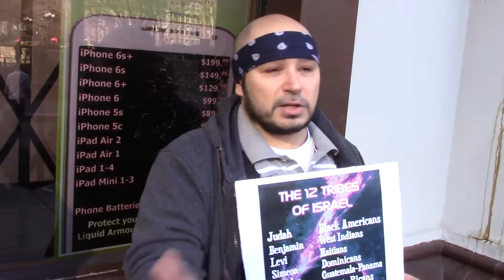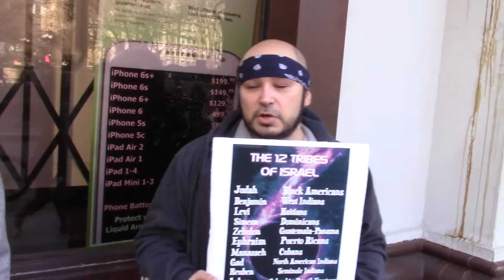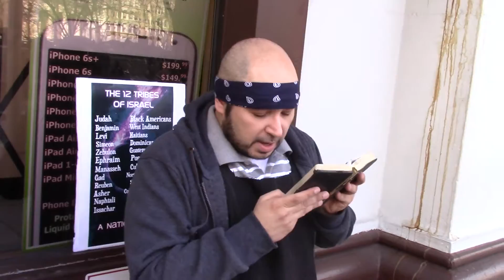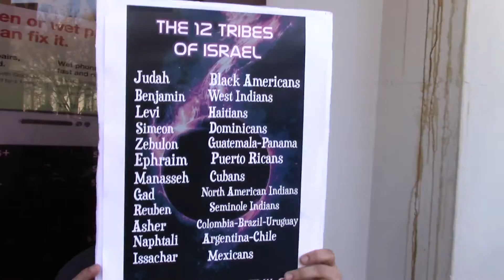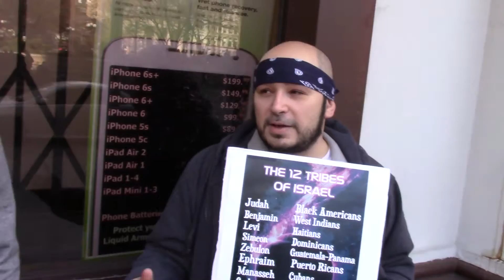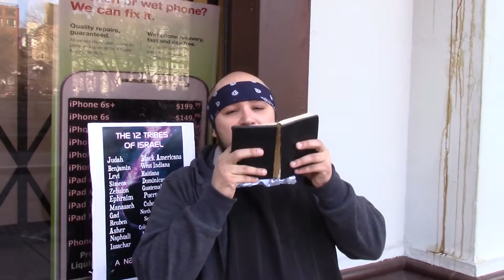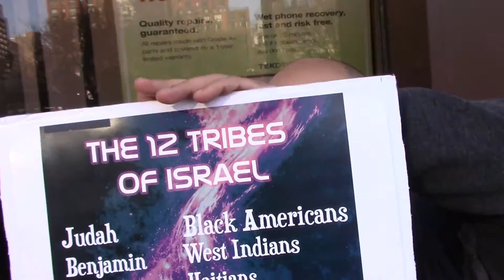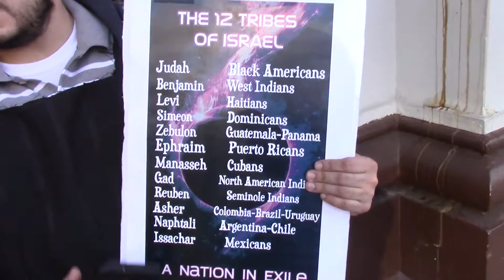Ezekiel 37-Yahawah wa Yahawashi is Going to use His Army to Break the Heathen Nations to Pieces Soon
THE TRUE JEWS/HEBREW ISRAELITES ARE  SO CALLED AFRICAN AMERICAN, HISPANIC/LATINO, AND NATIVE AMERICANS TODAY.

ALL PRAISES TO YAHAWAH BAHASHAM YAHAWASHI, WHICH IS WHO THE WORLD IGNORANTLY CALLS GOD AND JESUS CHRIST. THEIR TRUE NAMES ARE YAHAWAH (GOD) YAHAWASHI (JESUS)

DOUBLE HONORS AND BLESSING TO THE ELDERS AND APOSTLES WHO RULE WELL AT GREATMILLSTONE, AND TAUGHT US THE TRUTH, TO THE SINCERE AHCHYAM (BROTHERS) PUSHING THIS WORD ON THE HIGHWAYS AND HEDGES, IN ALL SINCERITY AND TRUTH, IN SEASON OUT OF SEASON.

SHALAWAM TO THE ELECT OF THE NATION OF ISRAEL, THE 144,000 MEN 12,000 FROM EACH TRIBE, THE HOUSE OF DAVID, THE MEN WOMEN AND CHILDREN WHO MAKE UP THE ELECT 1/3.

WW3
Judgement day
End times
NWO
New world order
elites
Globalist
Imperialistic
Empires
Kingdoms
Sodom
Egypt
Isis
Terrorism
Murder
Children
Syria
Famine
Bible Prophecies
Bible study
Bush
Barack Obama
Hillary clinton
donald trump
election
2016
2017
the purge
pestilence
false flag
illuminati
agenda 2030
21
Transgender
military
gay
Underground cities
hide outs
bunkers
space station
safe
40 million Russian citizens
nuclear drills
Fema camps
coffins
guillotine
beheadings
RFID Chip
mark of the beastchip
NFC
martial law
police state
violence
race wars
KKK
racism
blank panthers
stage
crisis actors
feminism
hate
mockery
prophets
warnings
trumpets
Alerts
state of emergency
destruction
fervent heat
fire
burning
generation to generation
isaiah 34
revelation
europe
iran
iraq
syria
unavoidable
Urgent
US Citizens
WWIII
north korea
china sea
sub marines
threat
abuse
cyber attack
accuse
spy
wiki leaks
chief
death angels
punishment
Justice
reap what you sow
slavery
native indians
pipeline
12 tribes of israel
blacks
hispanics
identity
nationality
fighting
freedom
liberty
stolen
gold
land
righteous
judge
God
Christ
Redeemer
Chariots
Angels
Missile defense
s-400
blind
sheeple
consumers
lala land
payback
proud america
most proud edomites
betray
nuke
mushroom cloud
faya
death bodies
howl
cry
sacrifice
day of the Lord
slain
Breaking
GMSBenjamin Israelite
vain multitude
election 2016
WW3 2016
president Duterte
Kim jong
Nuclear war
ICBM missles
Judgement day
End time signs
Election 2016
Politrics
Politicians 2016
Fema concentration camp
DUMBS
Deep underground military bases
sabbath
new moon
Jaob vs esau
144,000
1/3
yasharahla
yahawah
yahawashi
bahasham
mashayach
Caucasians
Negroes
Hispanics
Native indians